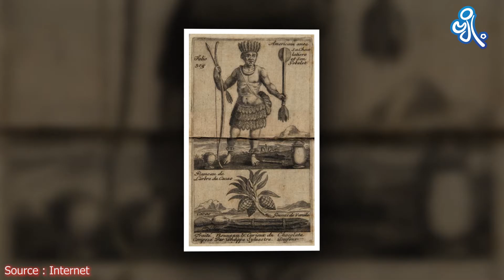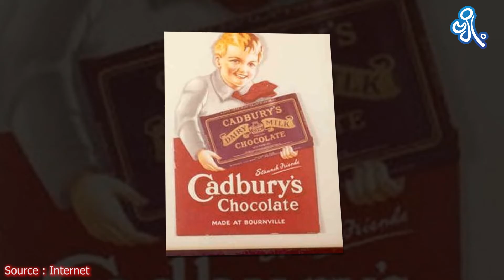ချောကလက်တွေ ဘယ်ကစပေါ်ခဲ့သလဲ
မာယာအင်ပါယာမှာ ချောကလက်ထုတ်လုပ်တဲ့ ကာကာအိုစေ့တွေကို ငွေကြေးအဖြစ် သုံးစွဲခဲ့ကြပါတယ်။
- ကျော်ကျော်သက်

ဗေဒင်အပါအဝင် ပျော်စရာ၊ ရွှင်စရာ၊ ရင်ခုန်စရာ၊ တိုးတက်ရာ၊ အောင်မြင်ရာ စတဲ့ စိတ်ဝင်စားဖွယ် ကဏ္ဍအစုံအလင်ကို ဗျို့ Lifestyle Application မှာ နေ့စဉ် တင်ဆက်ပေးနေတာဖြစ်လို့ အခုပဲ ဝင်ရောက် ကြည့်ရှုနိုင်ပါပြီနော်။